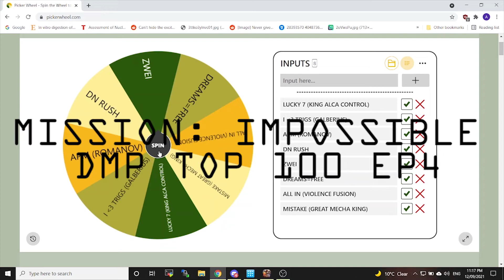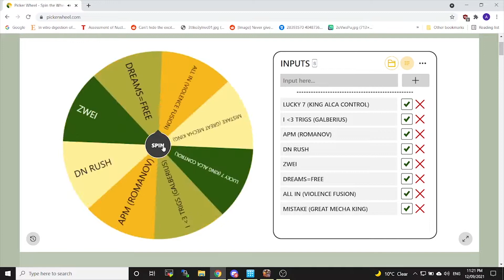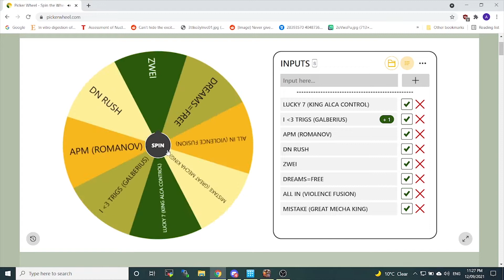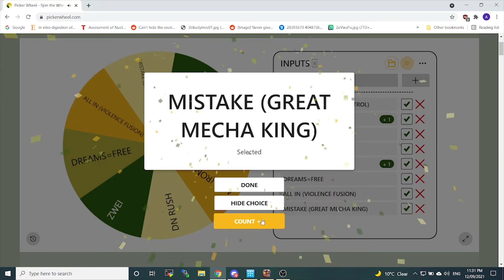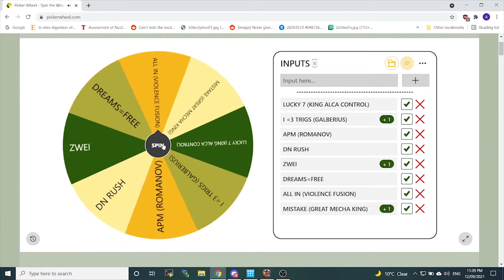MISSION: IMPOSSIBLE - DMP TOP 100 EP4 | A BUMPY ROAD - Duel Masters Play's【デュエプレ】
The climb to DMP's Top 100 is a bumpy road, an impossible mission, some might say...

Timestamps:
0:00 - Previously on
1:11 - GAME 1
5:16 - GAME 2
11:36 - GAME 3
15:00 - GAME 4
23:46 - GAME 5